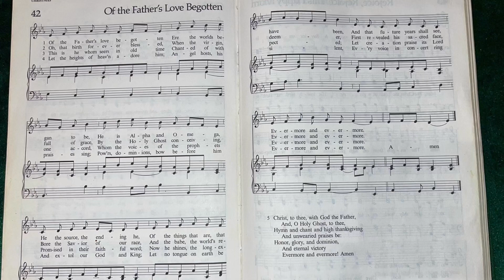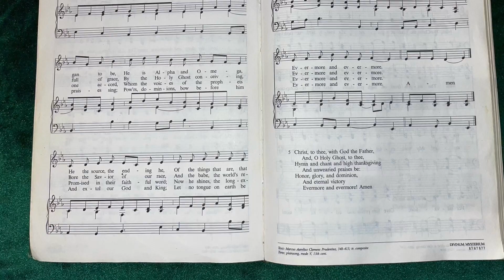No.42: Of the Father’s Love Begotten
A reading of, “Of the Father’s Love Begotten”, written by Marcus Aurelius Clemens Prudentius.